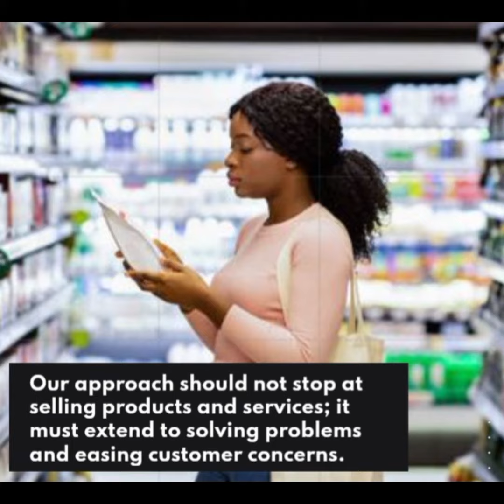CxTip: What do Customers Really Want?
Gone are the days when a product was just an item on a shelf. Modern customers are looking for more than just a transaction. They seek value that goes beyond the surface. Embrace this shift by focusing on crafting solutions that resonate with your customers unique requirements.